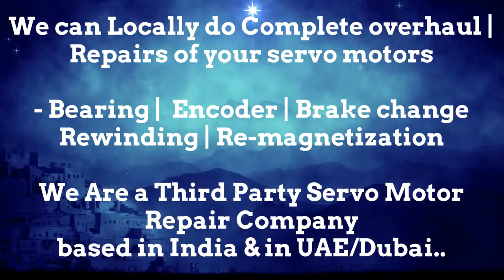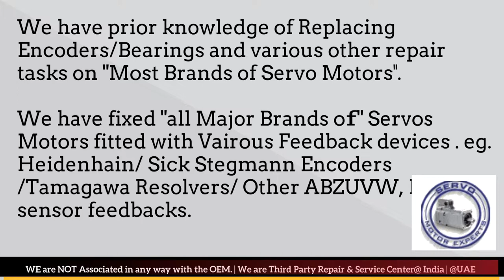Master project4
1. We can help you in Preventing the failure of servo motors
2. We can help you by "Predicting the failure of Servo motor"using condition monitoring techniques and thus help reduce/eliminate downtime through scheduled Repairs of the servo motors.
3. We can Prepare you to handle the failure by identifying what resources are needed to restore the servo motor back to working condition, in case the motor fails.. and helping you Arranging the availability of those resources
4. Restoring the Servo motor to working condition if it Does fail. using resources arranged in step 3 above.